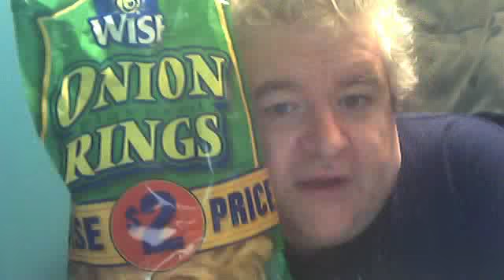I review Wise Onion Rings & Campbell's Tomato Juice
A dual review with shoutouts to catWmagick,Spunky,and Saullawrence.